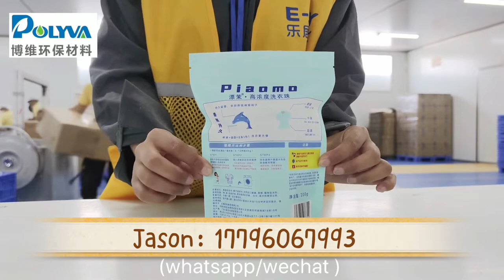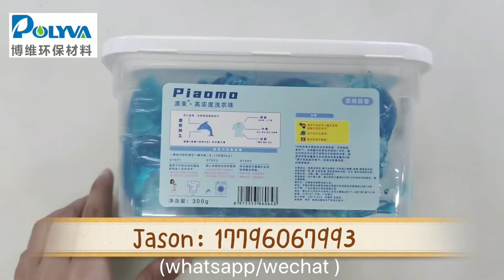Polyva PVA Water Soluble Film Production Line丨Automatic Dishwasher Pods Packing Machine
FOSHAN POLYVA MATERIALS CO., LTD is a company specialized in development, manufacture of water soluble PVA film. POLYVA is committed to developing and application of green eco-friendly materials, working on upgrade, innovation and replacement of traditional packaging materials.

Until now, we have developed 6 formula systems of PVA film,over 20 models of PVA film which includes 15 kinds cold water soluble film, 2 kinds high temperature water soluble film and 5 kinds medium temperature water soluble film. To meet the market demand, since Oct 2013, we have put great efforts in the R&D of high speed automatic laundry detergent pods packaging machine. Eventually, we have achieved success and the machine now has been put into mass production.

POLYVA always persist "Contribute to Clients" as basic principle, providing water soluble packaging total solution with one-stop technical service and backup by means of assisting customer on new product development, supplying packaging machine, packaging film, carrying out OEM service.